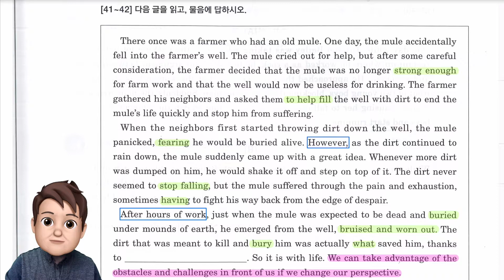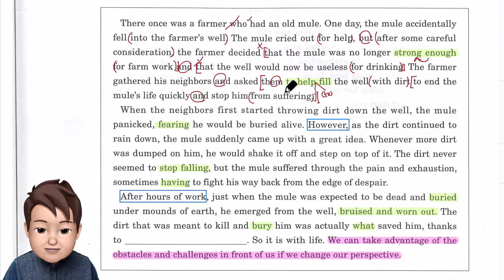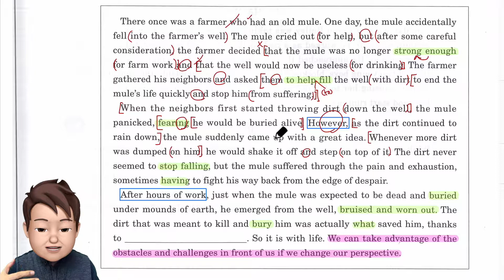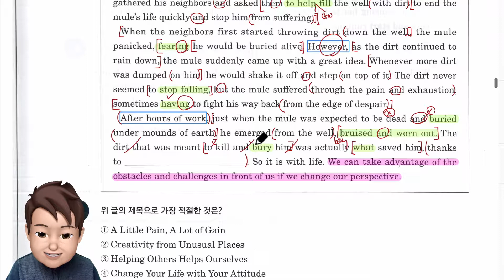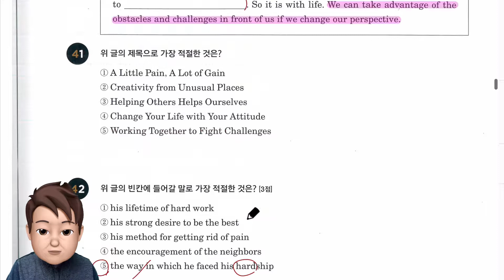빠바 실전모의고사 1회 41-42번